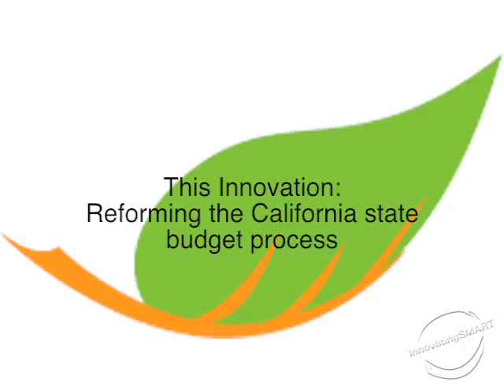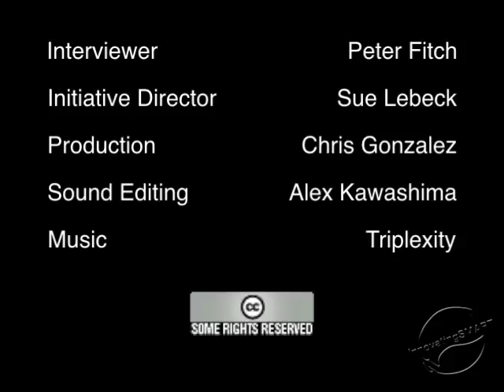CAforward -- Innovating Government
Richard Raya of California Forward speaks.